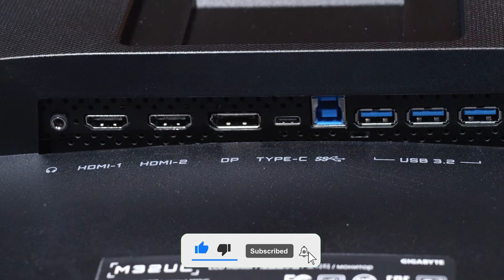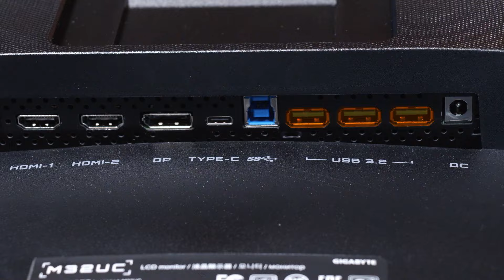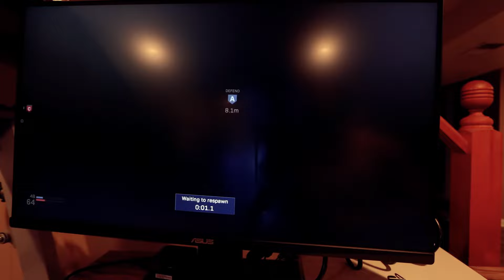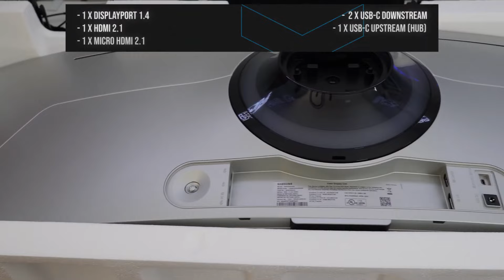Top 5: Best Gaming Monitor 2024-Don't Choose Wrong! (I did at first)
In today’s video, I’ve thoroughly reviewed the top five gaming monitors for all the gaming enthusiasts out there! 🎮 If you’re looking to take your gaming experience to the next level, these monitors are perfect for you. From the 32-inch 4K resolution Gigabyte M32UC to the ultra-wide LG UltraGear 38GN950, I’ve covered options for every need. I also highlighted standout features like the massive 49-inch curved display of the Samsung Odyssey OLED G9 and the highly adjustable stand of the Asus TUF Gaming VG289Q. While discussing the pros and cons of each monitor, I provided tips on which model might be the best fit for you.

00:00 Intro
00:18 Gigabyte M32UC
01:54 Asus TUF Gaming VG289Q
03:52 Samsung Odyssey OLED G9
05:45 LG UltraGear 38GN950
07:36 Samsung Odyssey G7
09:31 Outro